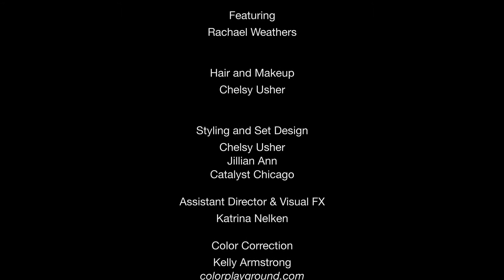"Confess" Music Video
Seductive music video by talented Jillian Ann from Chicago.
Color:  COLORplayground / Chicago / Kelly Armstrong colorist